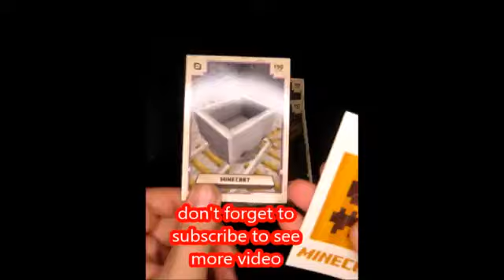MINECRAFT – ADVENTURE TRADING CARDS – OPENING TRADING CARDS